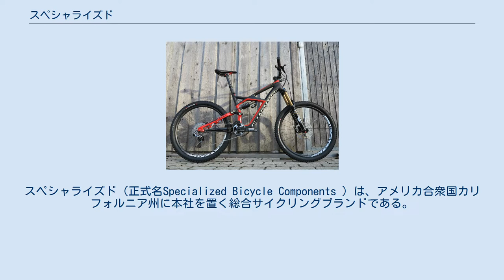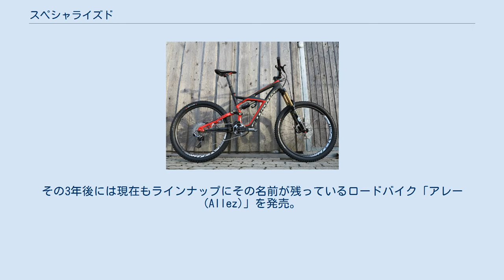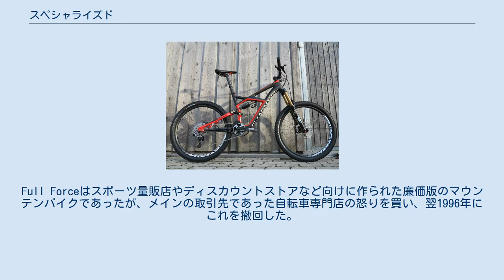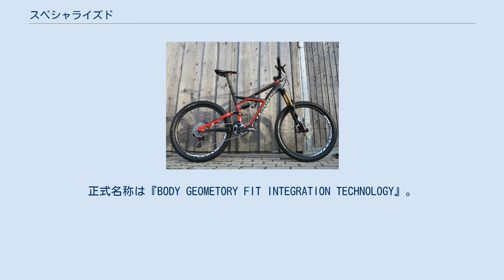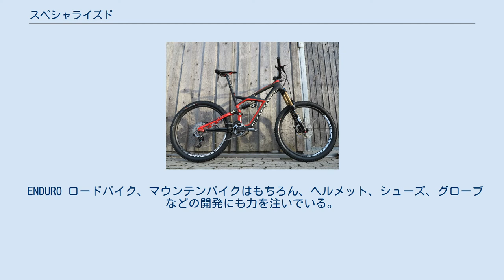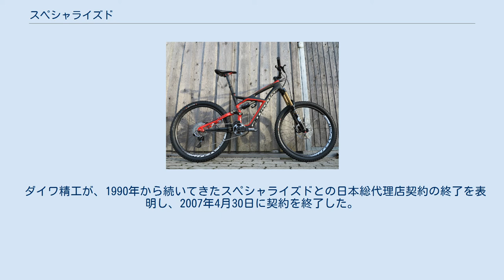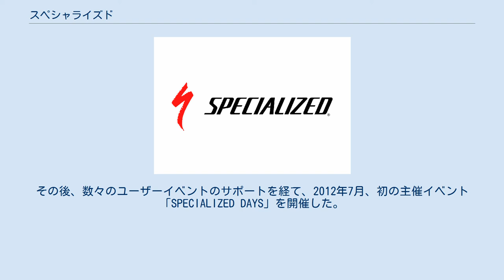スペシャライズド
スペシャライズド（正式名Specialized Bicycle Components ）は、アメリカ合衆国カリフォルニア州に本社を置く総合サイクリングブランドである。
"Innovate or Die"（革新を、さもなくば死を）を社是に、ロードバイク、マウンテンバイクの自転車フレームのみならず、ウエア、ヘルメットなども開発。
総合的なサイクリングの楽しさを感じてもらうため、積極的に新しい技術を採用し、その製品は競技レベルを問わず多くのサイクリストに使用されている。
 1974年、マイク・シンヤードにより設立。
「大学卒業後にも自転車に関わる仕事がしたい」そう思っていた創業社長マイク・シンヤードは、当時乗っていたフォルクスワーゲンバスを1500ドルで売却。
それを資金にサイクリング文化発祥の地であるヨーロッパ縦断旅行に出発した。
そこで偶然チネリの創始者チーノ・チネリと会うチャンスを得てアメリカへの輸入権を獲得。
創業当時は自宅だったトレーラーハウスを倉庫に利用し、自転車の荷台にパーツを積み込みバイクショップに納品する日々を送っていたという。
 1976年にはブランドオリジナルのパーツ開発にも着手。
手始めとして作られたツーリング用タイヤは 日本の三ツ星ベルトが製作したと言われている。
その3年後には現在もラインナップにその名前が残っているロードバイク「アレー (Allez)」を発売。
このフレームにも日本製のものが使用された。
 1981年、世界初の量産型マウンテンバイク「スタンプジャンパー (Stumpjumper)」をリリースする。
このモデルは大ヒットとなり、「新しい自転車の文化とライフスタイルを切り開いた」功績により、ワシントンD.C.のスミソニアン協会の永久所蔵品にも加えられることになった。
当時のスタンプジャンパーは 日本の新家工業によるOEM生産で、その後も日本メーカーによる高品質なスチールフレームは高い人気を博した。
 1995年、スペシャライズドは規模拡大を目指して廉価版ブランド、Full Forceを発表。
Full Forceはスポーツ量販店やディスカウントストアなど向けに作られた廉価版のマウンテンバイクであったが、メインの取引先であった自転車専門店の怒りを買い、翌1996年にこれを撤回した。
この一連の混乱により30%もの売り上げを失い破産寸前に追い込まれることになった。
 2001年、財務危機の打開のため、当時フレームの生産を委託していた台湾のメリダ・インダストリーに株式の49%を30百万米ドルで譲渡。
しかし、マイク・シンヤードが引き続き筆頭株主およびCEOとして会社に残り、独自経営は保たれた。
以降もメリダとの関係は続いており、スペシャライズドのサプライヤーとして各種製品の製造を担っている。
 2013年3月、カナダに開店したばかりの「カフェ・ルーベ・バイシクル・スタジオ」という小さな自転車店を相手取り、商標侵害で提訴。
ショップ名の「ルーベ」がスペシャライズド社が使用権を得ている商標＝「ルーベ」（ロードバイクのモデル名）を侵害していると主張した。
そもそもルーベは著名な自転車レースが行われる地名の一つであり、また、同自転車店が退役軍人のセカンドライフとして始めた店ということもあり、ソーシャルメディアを始めユーザーの非難が殺到することとなった。
 2000年、初めてツール・ド・フランスに出場。
ホセバ・ベロキがエースを務めていたフェスティナ・チームをサポートし、ベロキは総合3位、チームは総合2位と活躍。
近年では過去に2年連続世界王者となったパオロ・ベッティーニやベルギーの英雄トム・ボーネンが所属していることでも知られるクイックステップ・サイクリングチームなどに機材を供給。
また2009年にはチーム・サクソバンク、2010年にはアルベルト・コンタドールと個人契約を結び、これに合わせてコンタドールが所属するアスタナにも機材供給を行った。
 2019年現在、UCIワールドチームでは、ドゥクーニンク・クイックステップとボーラ＝ハンスグローエの2チームに機材供給を行っている。
 国内では2012年、日本を代表するロードレースチームである愛三工業レーシングチームにサポートを開始した。
 2012年のロンドンオリンピック、個人ロードレースではアレクサンドル・ヴィノクロフがゴール直前で集団を飛び出し、金メダルを獲得した。
 腰痛に悩まされていたマイク・シンヤードが、サイクリス...